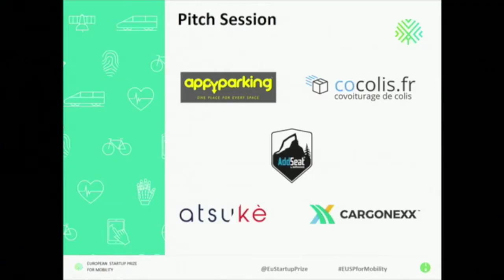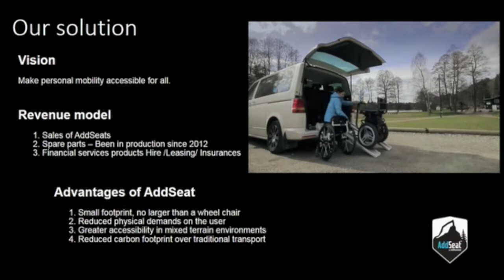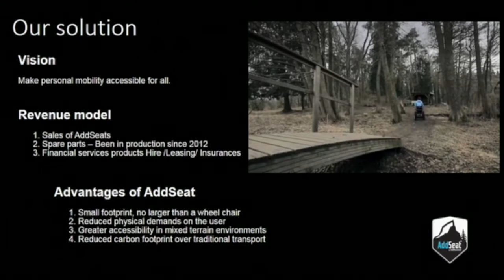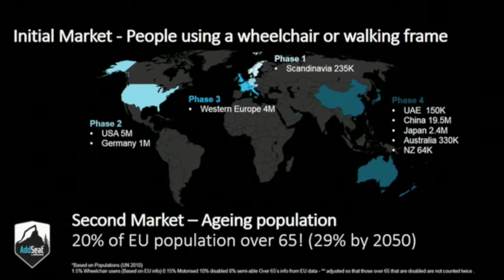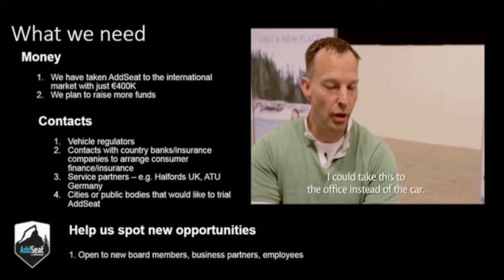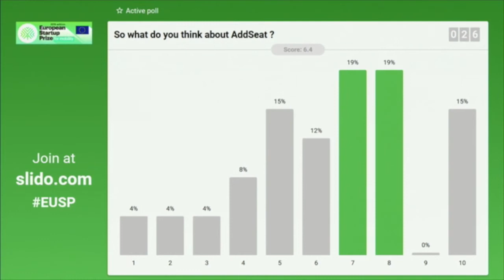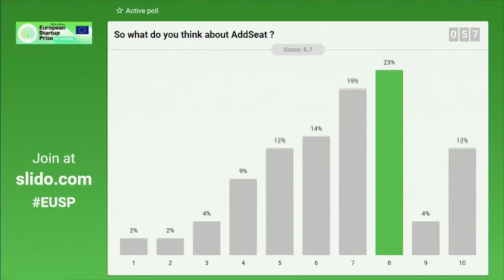Pitch AddSeat by AddMovement, Mike Redford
WATCH the FINAL of the European Startup Prize for Mobility!🇪🇺